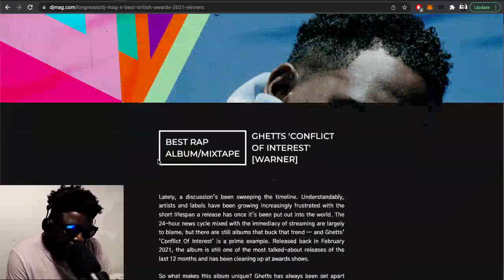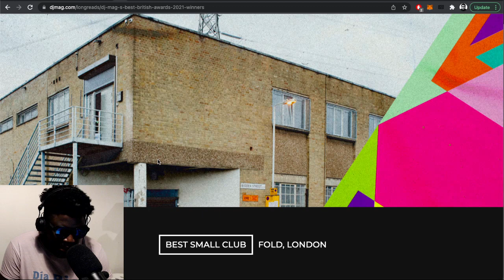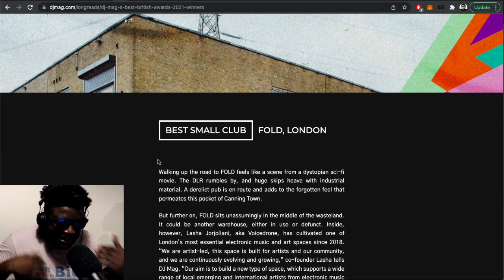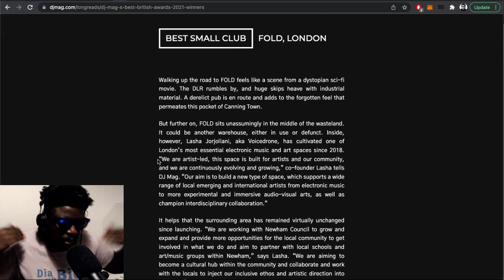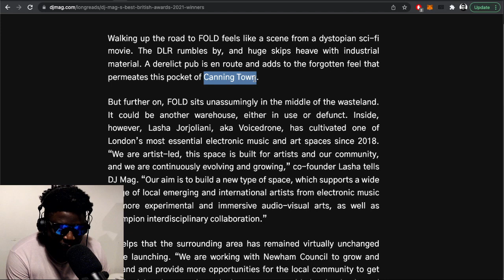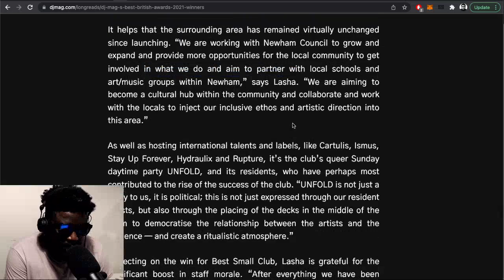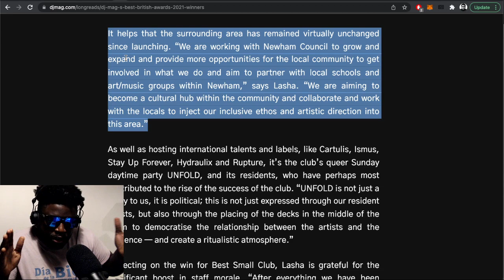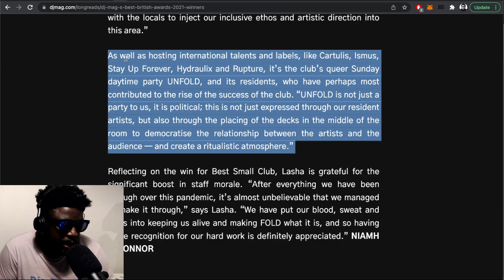FOLD wins DJ Mag’s Best Of British award for 'Best Small Club'